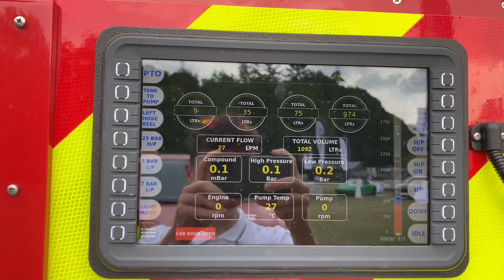First footage of the BRAND NEW Norfolk Fire & Rescue Scania P320 RP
These are so nice but unfortunately it don’t have the classic Norfolk livery with the two yellow stripes on the cab. These will enter service in about a month. The siren on these are Whelen Beta.